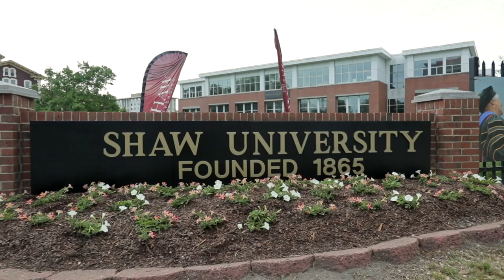Shaw U Enrollment Video 2021